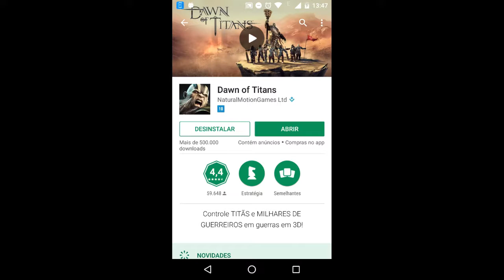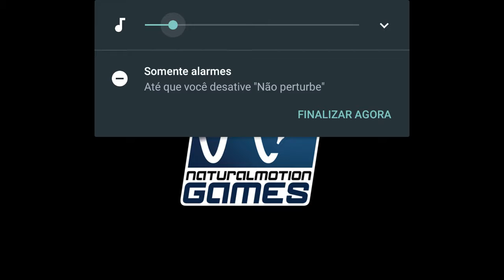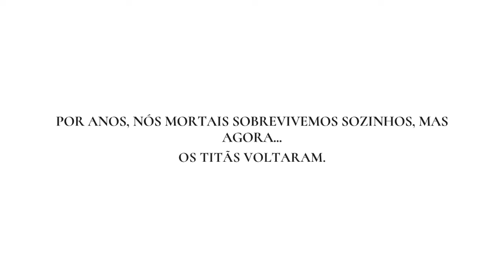[LANÇAMENTO MOBILE] DAWN OF TITANS-JOGANDO PELA PRIMEIRA VEZ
DESCRIÇÃO